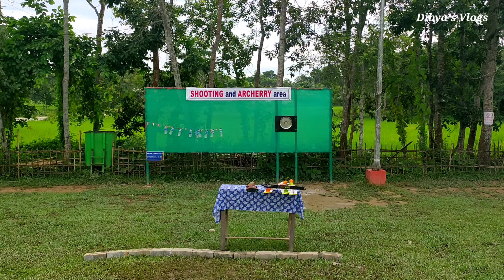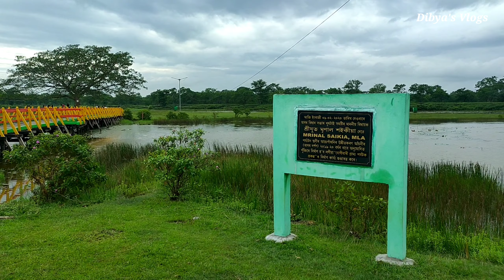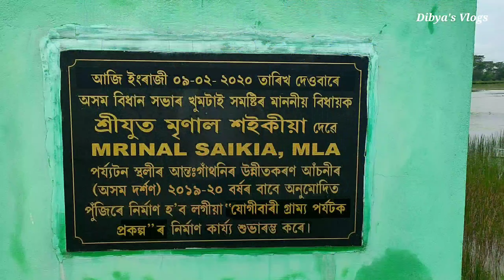যোগীবাৰী গ্ৰাম্য পৰ্য্যটন প্ৰকল্প Jugibari Rural Tourist Project, Jugibeel Golaghat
Jugibari Rural Tourist Project
যোগীবাৰী গ্ৰাম্য পৰ্য্যটন প্ৰকল্প
Location: Jugibari, Golaghat, Assam
Musice Credits: NCS MUSIC
assamese vlogger,
assamese vlog channel,
assamese vlogs home tour,
assamese vlog video,
assamese vlog life,
assamese vlog dimpu,
assamese couple vlogs,
assamese comedy & vlogs,
assamese daily vlogs,
england assamese vlog,
assamese entertainment and vlogs,
assamese eating vlog,
assamese food blog,
assamese funny vlogs,
love assamese vlogs,
vlogs and more assamese,
assamese mixture vlogs,
new assamese vlogs,
assamese travel vlogs,
assamese village vlogs,
assamese youtube vlogs,
assamese vlog 2020